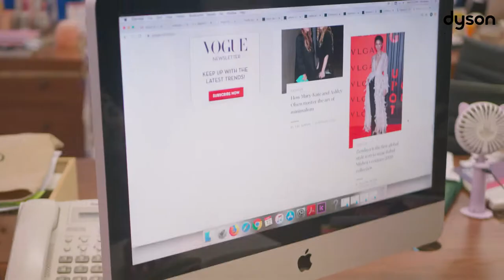Dyson x Vogue x Ria Kamat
Vogue and Dyson came together to decode a typically busy day in the lives of three editorial women at Condé Nast India. Across 3 films we captured Priya Tanna - Editor in chief, Vogue India, Ria Kamat - Fashion editor, Vogue India and Shivani Krishan - Managing Editor, Native, Condé Nast India at work on a typically hectic day that also included attending an event or a client meeting as part of their to-do list! Through the films, we got a glimpse of how they manage to do it all in style, slaying it at their workplace with a little help from the Dyson Airwrap.